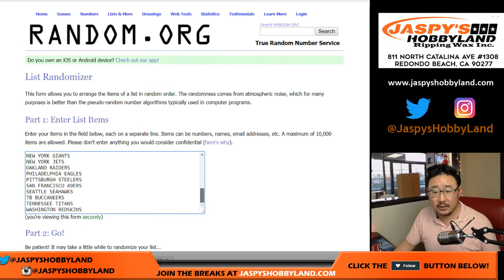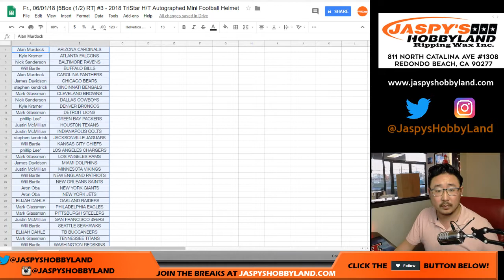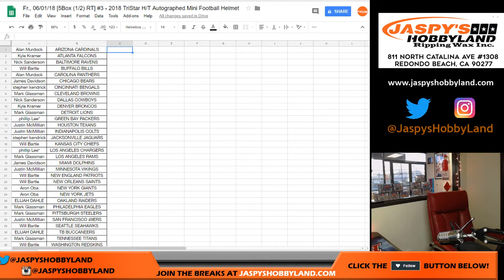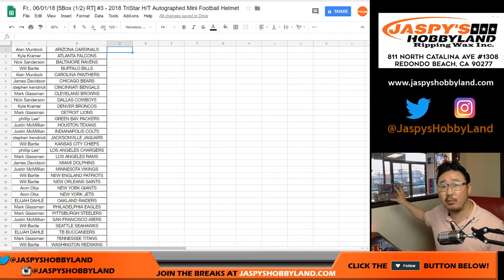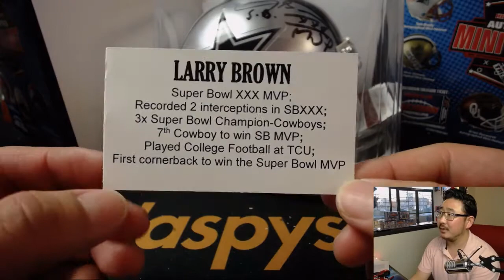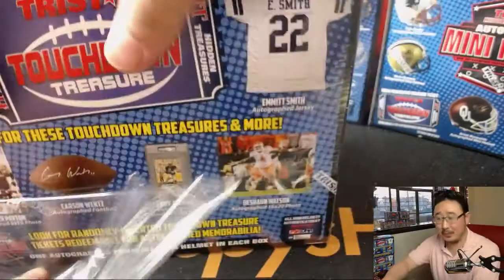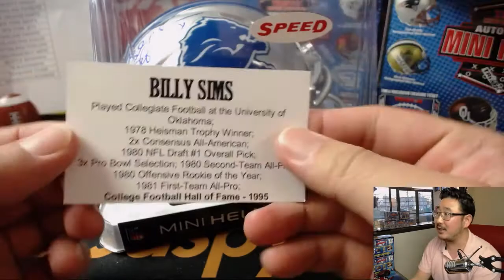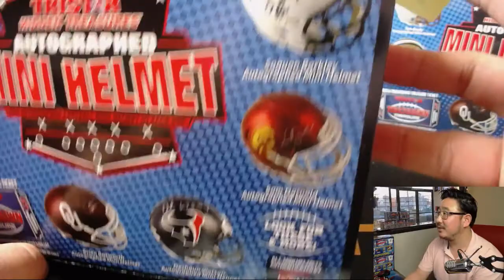Fr., 06/01/18 [5Box (1/2) RT] #3 - 2018 TriStar H/T Autographed Mini Football Helmet